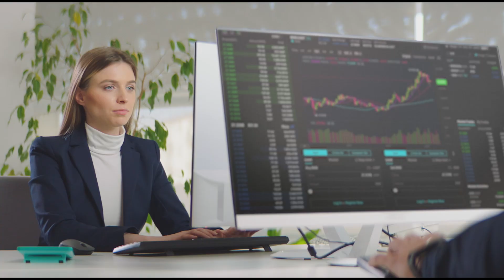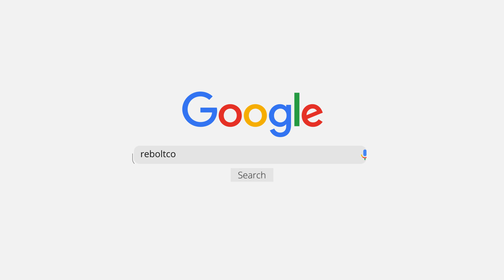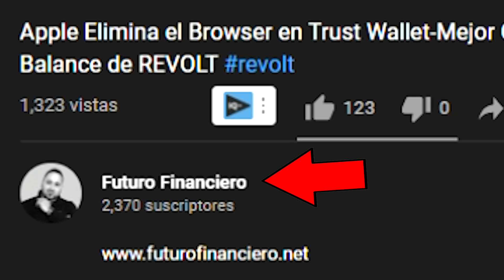🤔¿Por qué se cayó la CRYPTO? 👉RESPONDIENDO dudas SOBRE REVOLTCOIN.IO 👈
Quieres saber mas información te recomiendo el canal de 👉@ArthurRoyal